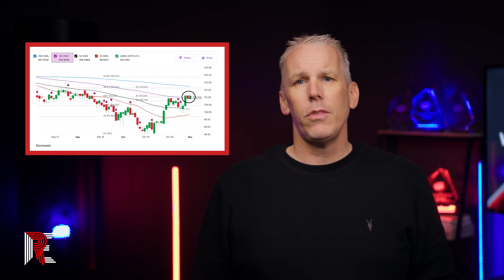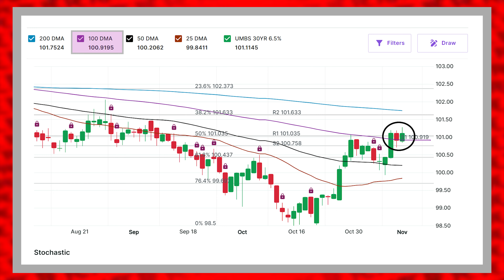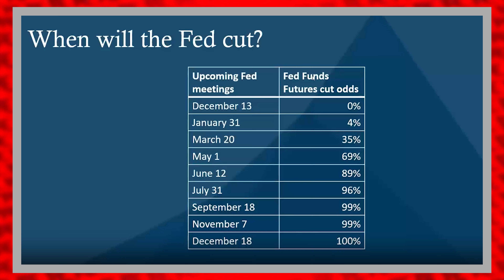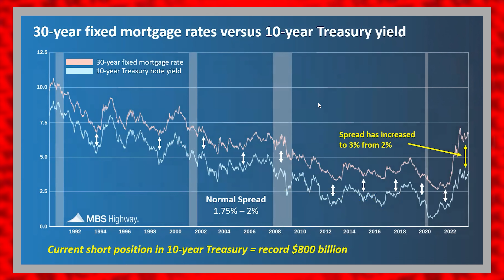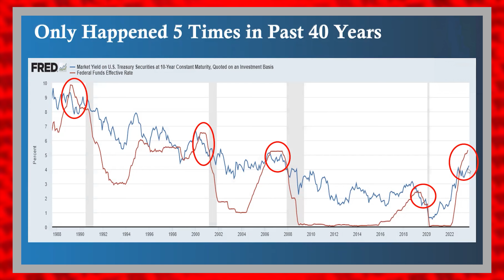Exciting News for Realtors & Lenders!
🌟 Dive into our latest video where we uncover the recent shifts in the mortgage market! 📈 Are Realtors and Lenders finally seeing a break? After a challenging year, we explore the signs of recovery and what they mean for the future of real estate. 🏡💼 From technical market analyses to expert insights, we're breaking down everything you need to know. Is this the turnaround we've been waiting for? Find out now! 🎯🔍

Show Links:

Mortgage rates fall for third straight week, bringing some homeseekers off the sidelines

🔔 Access all the exclusive content from the REsource.tv, sign up for FREE

🎧 Stay updated even on the go! Download our insightful mortgage and real estate podcast